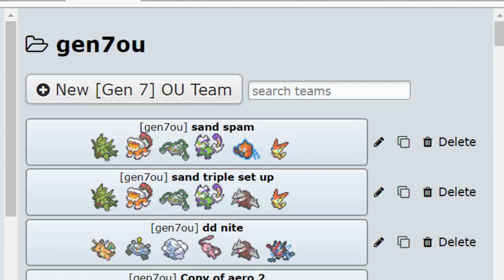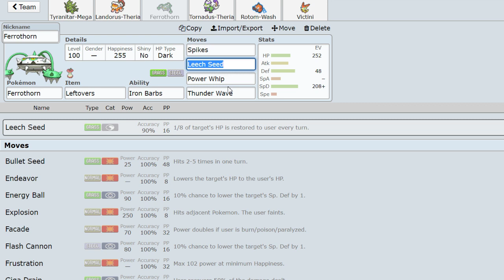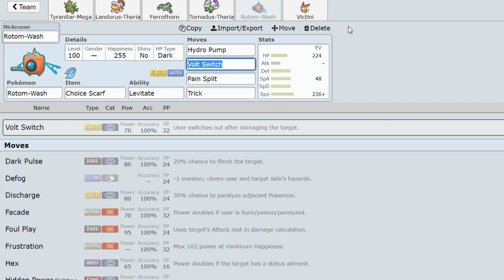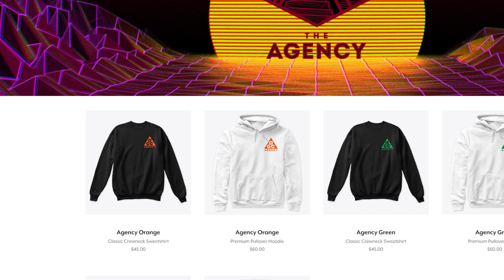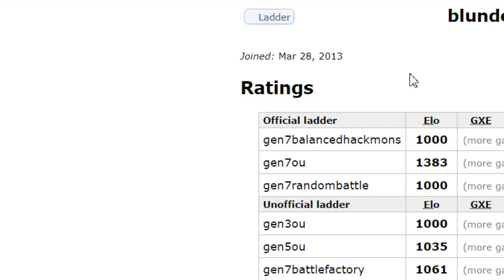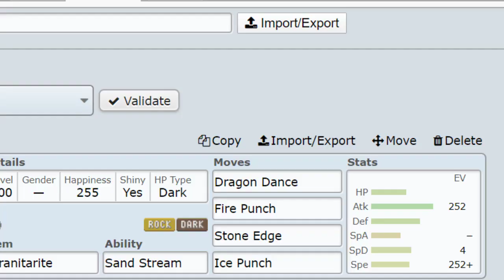I CAN'T BE STOPPED IN OU OR DRAFT... TOURNAMENT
- One more week for the embroidered pack, dont be a kid and sleep on this drop its not comin back :{|}